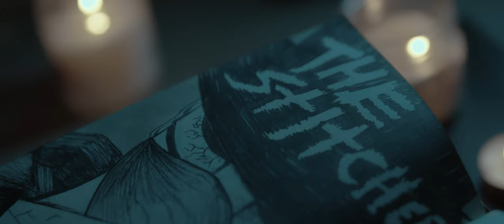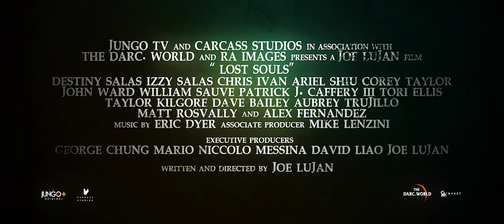Lost Souls - Official Trailer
Joe Lujan's "Lost Souls"
Exclusively on Jungo Plus SUMMER 2022

Starring
Destiny Salas
Izzy Salas
Chris Ivan
Ariel Shiu

Based on the characters from The Darc. World